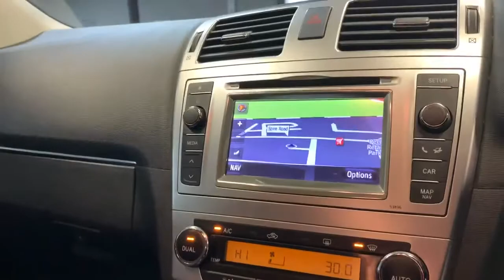2013 Toyota Avensis